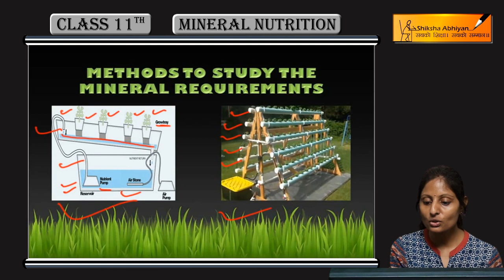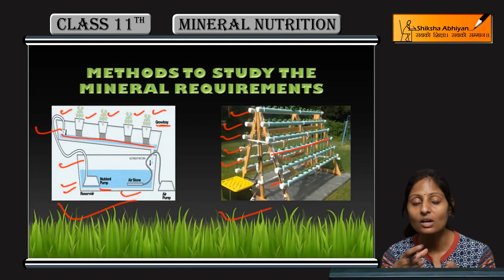Biology Mineral Nutrition ( Methods to study Mineral Requirements ) - CBSE Class 11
In this video, we will learn about the methods which are used to study the mineral requirements of plants. We will understand that which minerals are essential to the life and growth of plants.

This video is a part of the chapter “Mineral Nutrition” for CBSE Class 11, Biology. In this series, we have completed all concepts, examples and entire NCERT exercises. It is a part of an initiative to provide quality online education to students free of cost on YouTube.